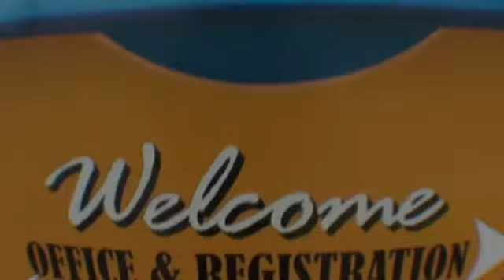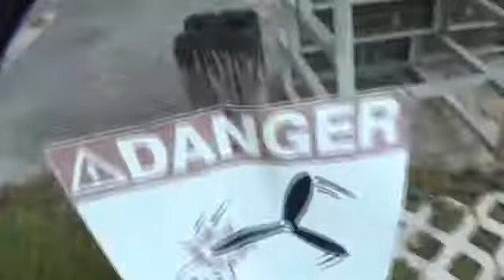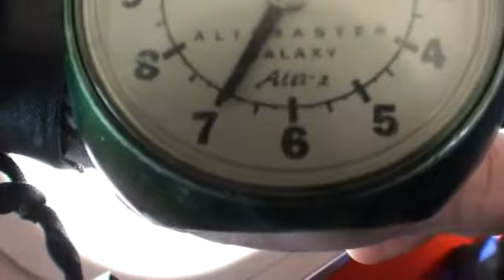Adhokshaja 12-12-15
Tandem